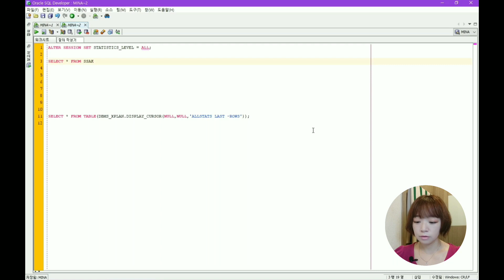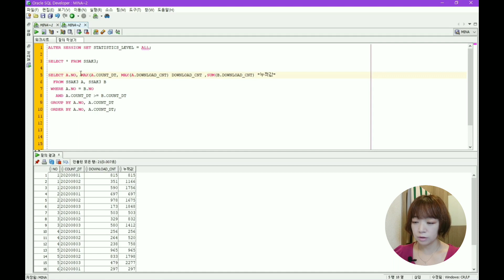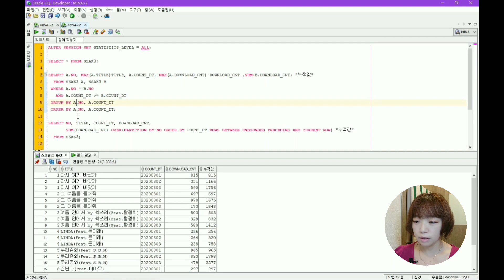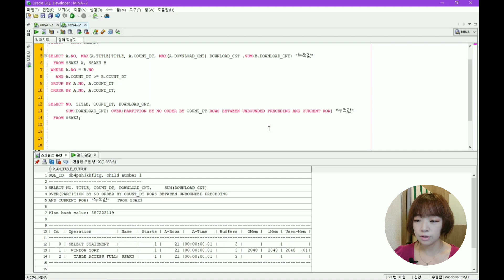데이터 통계를 위해 꼭 알아둬야 할 분석 함수, 누적 합계 구하기 (feat.싹쓰리)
이번 영상은 누적 합을 구하는 SQL에 대한 내용입니다. 여러분의 흥미를 돋우기 위해 SSAK3 테이블을 예시로 활용했으니 많은 시청 바랍니다!  👩🏻‍💻

실습에 대한 환경셋팅은 아래를 참고해주세요~ :)

■ 테이블 생성 및 테스트 데이터 insert 쿼리 파일 링크